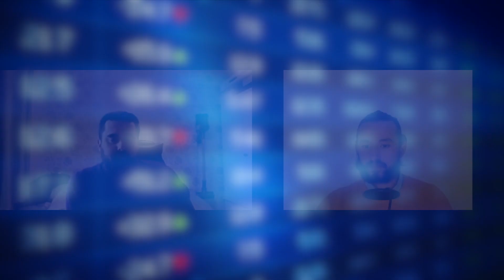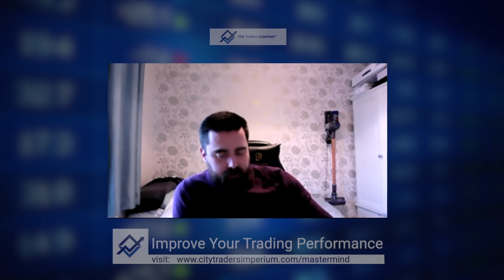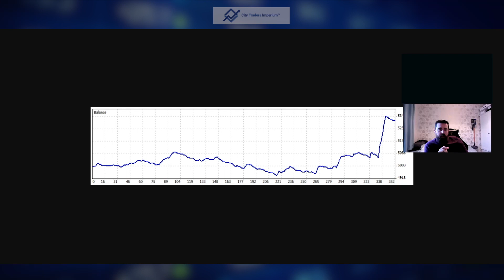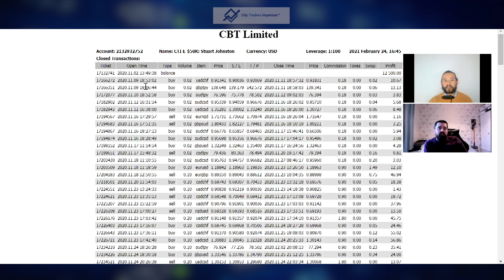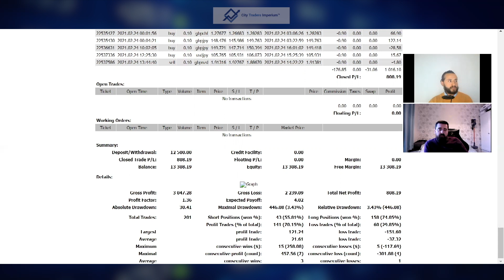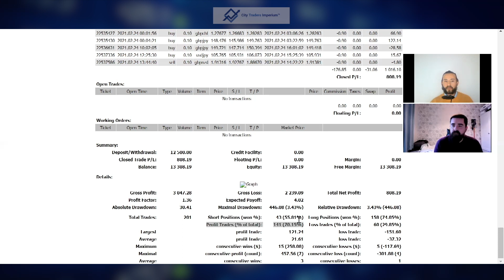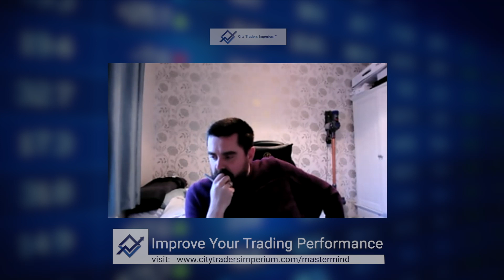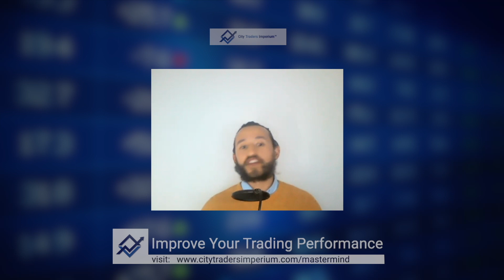From Teacher to Funded Trader: How Stuart Passed the CTI Challenge | Ep.4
In today’s inspiring interview, we meet Stuart, a dedicated teacher who balances a full-time job, family life, and his dream of becoming a full-time forex trader. Stuart’s story is one of patience, perseverance, and sticking to his strategy—no matter the ups and downs!

What you'll learn from Stuart's journey:

- How he managed juggling teaching, family, and trading while joining City Traders Imperium’s funded trader program 🎓💼
- His battle with a major losing streak and how he stayed cool, calm, and committed to his strategy 💪📉
- The mindset shift that helped him pass the CTI evaluation and become a CTI portfolio manager in one of the best forex prop firms 🌟📈

Key Takeaways:

- Patience & perseverance are everything in forex trading 🧘‍♂️💸
- The power of sticking to a proven trading strategy, even when the market turns 📊🔄
- Stuart’s tips for traders looking to balance a demanding life and their trading career 🎯
- Stuart’s resilience and confidence have set him on a course toward success, and now, as a Funded Trader, he’s ready for the next chapter of his trading life! 🚀📈

00:00 - Intro.
1:14 - Why Stuart Joined The CTI Evaluation.
3:21 - Stuart’s Trading Strategy: It’s All About Timing.
4:20 - Stuart’s Process Before Entering A Trade.
6:30 - Stuart’s Trading Performance During Evaluation.
7:57 - Stuart’s Losing Streak And How He Picked Himself Back Up.
12:10 - Stuart’s Impressive Trading Statement.
15:26 - How Stuart Balanced Being A Teacher and A Funded Trader.
16:40 - Stuart’s Advice For Himself and Other Traders.

🔥 Join our Weekly Live Stream every Monday at 12:30 PM UK Time on YouTube for more trading insights and strategies!